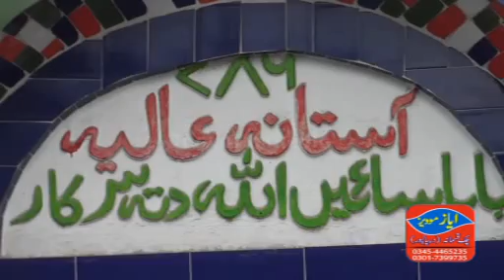Tore charan Lagi. Molvi Haidar Hassan Wehranwale Qawwal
Urs Mubark Hazrat Sain Allah Ditta Sarkar